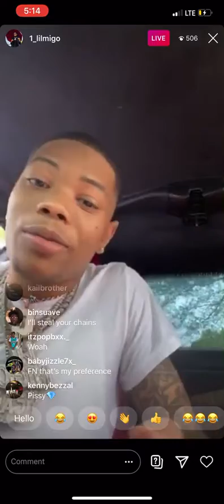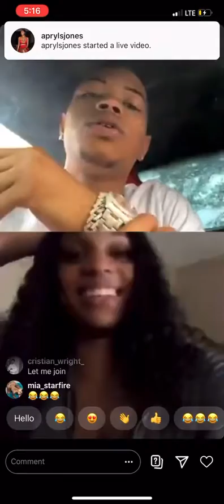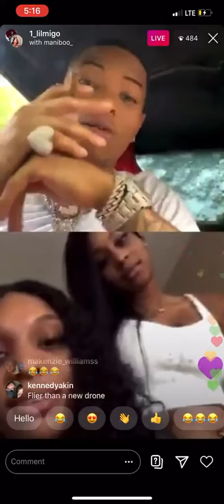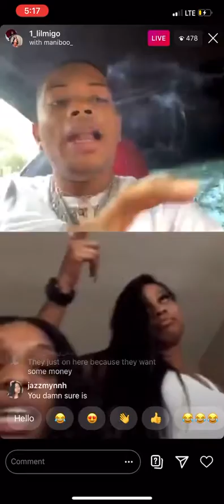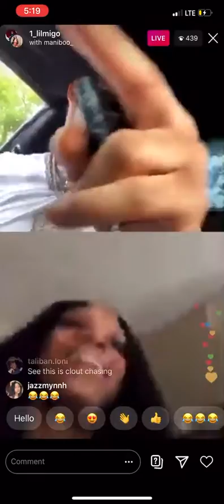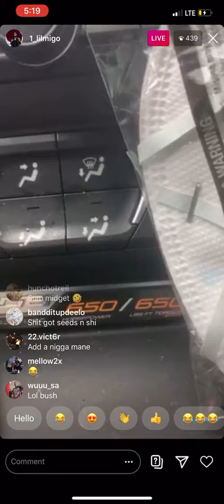Memphis rapper lil migo goes live with fans